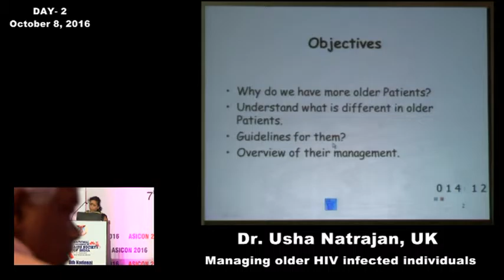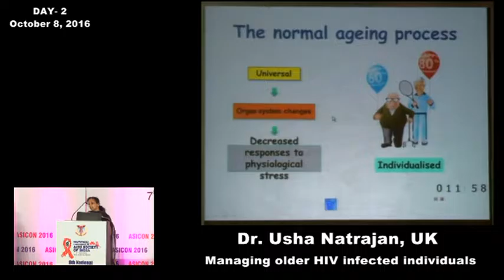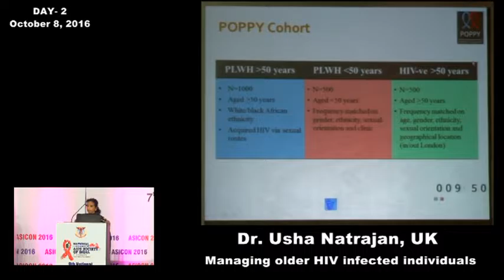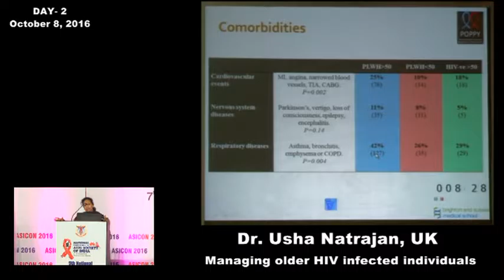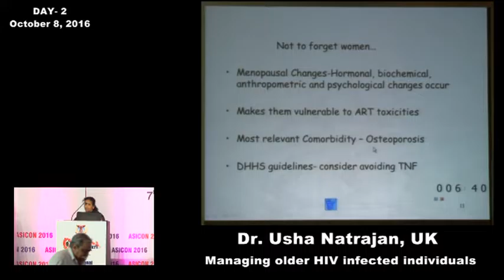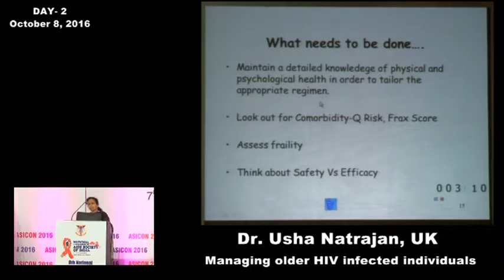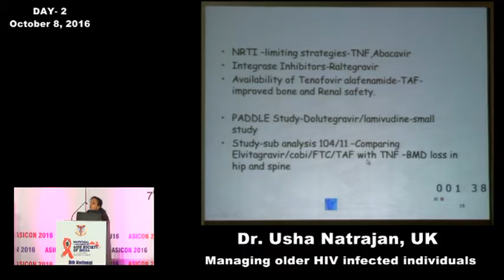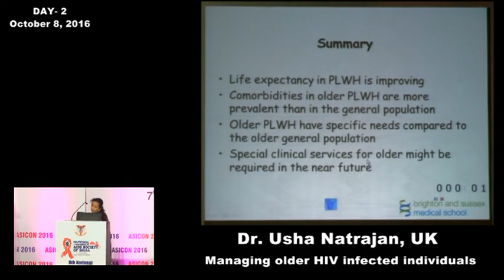ASICON 2016 DAY 2 Session 13 Dr. Usha Natrajan